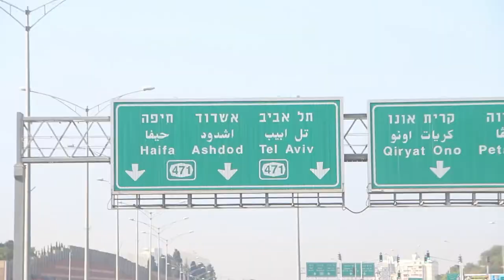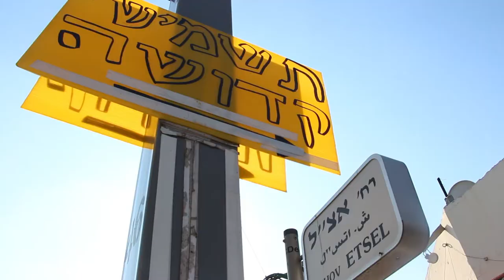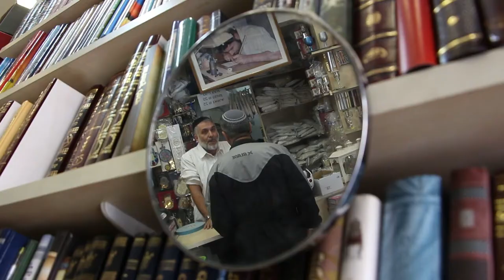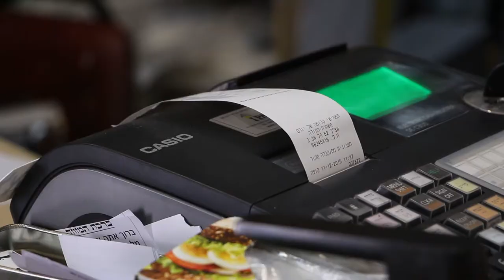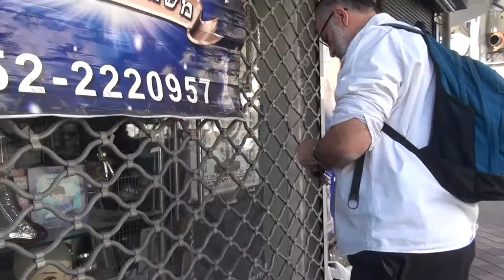תרגיל תיעודי - יום בחיי עצמאי - שישי עם תשמישי קדושה של יורם